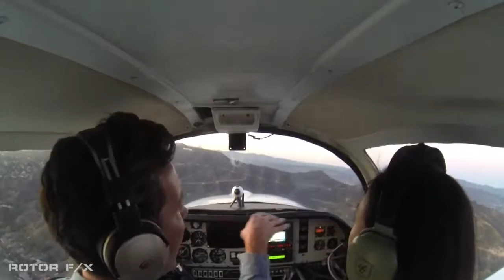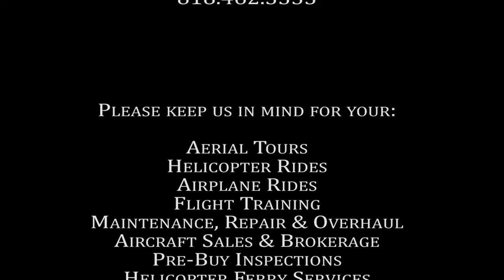Yiqun Chen Discovery Airplane flight lesson at ROTOR F/X on December 18th, 2016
Discovery Airplane flight lesson at ROTOR F/X on December 18th, 2016 with student Yiqun Chen